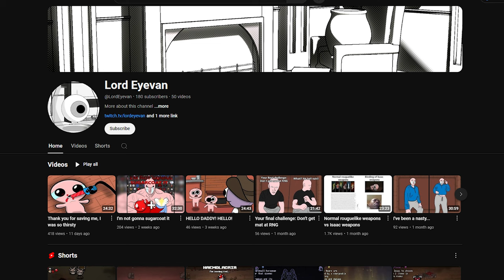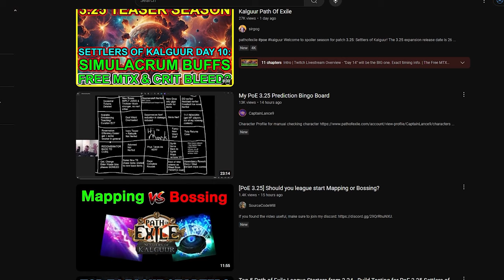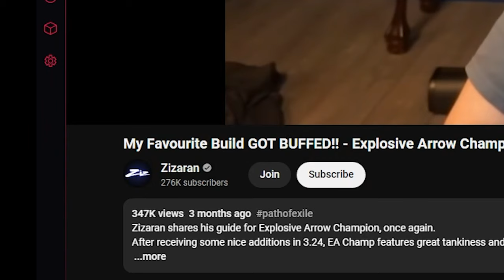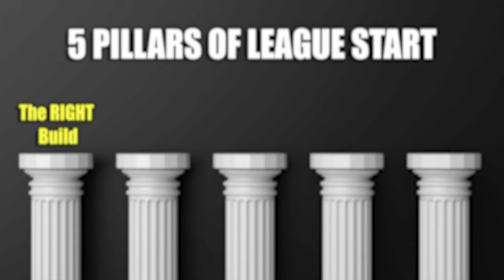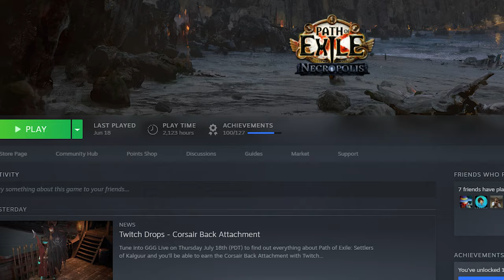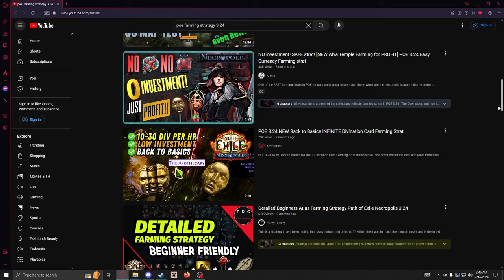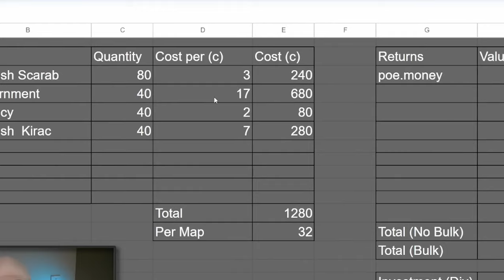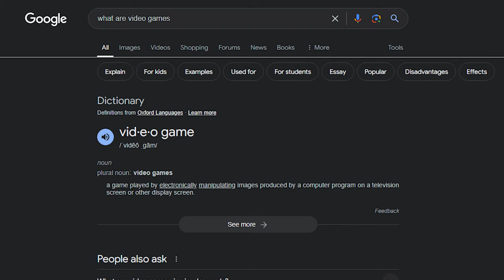How to GUARANTEE a Successful League Start in Path Of Exile